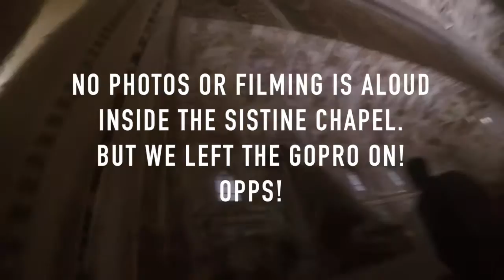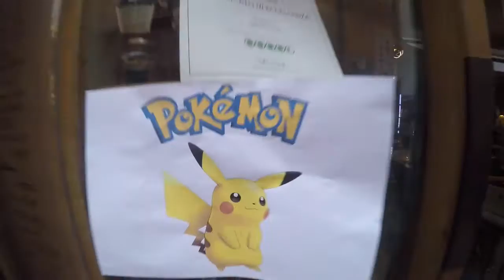THE VATICAN // SISTINE CHAPEL // TERVI FOUNTAIN [ HONEYMOON DAY 65 ]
23rd of July 2016 - Honeymoon Day 65 (Part 2)

Day 65 - Part 2 Vlog, so after our walking tour of Rome we headed over to the Vatican straight away because we were in town on a Saturday and Sundays are closed at the Vatican. We rushed over there and to our surprise there was no lines at all. We explored through the Vatican learning lots and enjoying the artwork. We entered the Sistine Chapel, we left the GoPro on so we captured everything inside because if you don’t know you are not aloud cameras or photos inside the chapel. Watch the video you will get a good view of the masterpiece. Rinn got asked to leave the church because she was wearing shorts!!
After that we headed over to the Tervi Fountain, threw a coin in and headed to dinner.

Basic Info:
Song -
Camera - GoPro Hero 4 Silver / iPhone 6s

Hayzie Adventures

Cheers